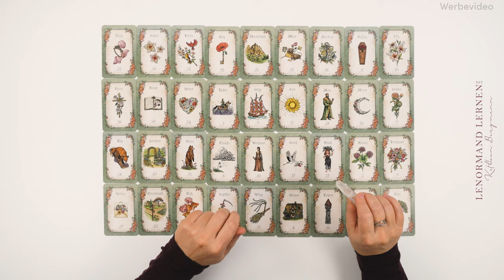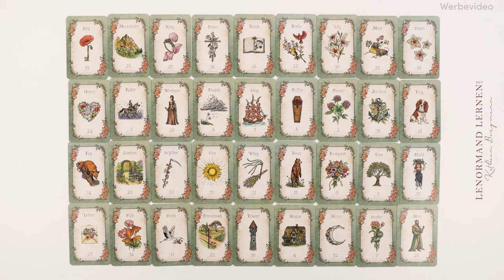Große Tafel Lenormand | geschlossene Symbolkette | Anleitung mit Beispielen für Fortgeschrittene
Wie deutet man geschlossene Symbolketten in der Großen Tafel? Erklärung & Beispiele
LEVEL: Für Fortgeschrittene
Dein Coaching mit der Lenormandexpertin Kathleen Bergmann.

▬ Lenormandkarten, Buch & neuer Videokurs ▬▬▬▬▬▬▬▬▬▬▬▬
🎬 NEU: Lenormand Masterclass - der ultimative Videokurs für Einsteiger
📘 Die Große Tafel von A-Z erklärt in diesem Buch
📚 Lenormand Buch - Wie kann ich die Karten leichter lernen und erfolgreicher deuten

LENORMAND INFOPORTAL: Blog mit Beiträgen und viel Wissen rund ums Lenormand Kartenlegen lernen